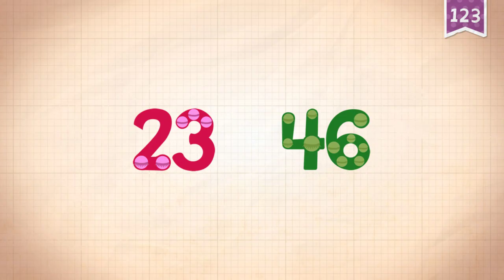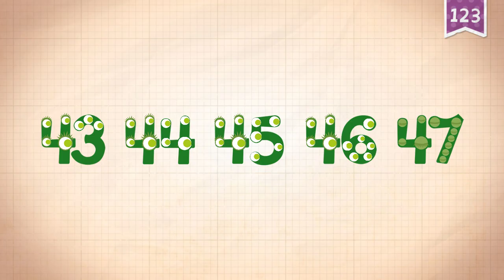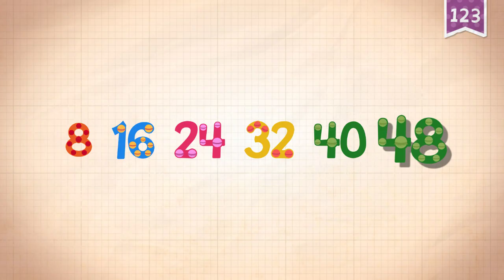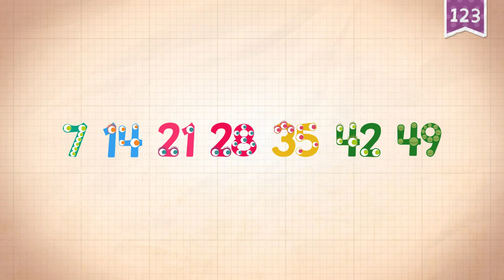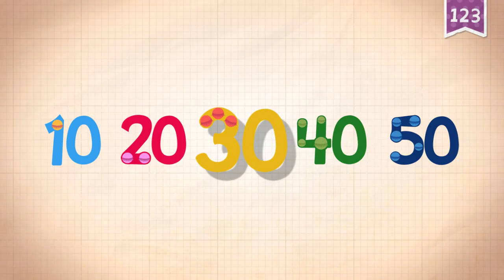Endless Numbers Learning Academy Count 45 - 50 Game For Kids,